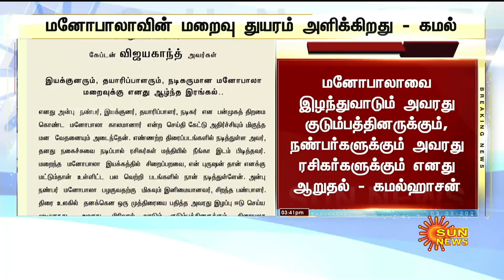BREAKING - Manobala-ன் இழப்பு ஈடு செய்ய முடியாதது - Actor Vijayakanth இரங்கல்! | Sun News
BREAKING - மனோபாலாவின் இழப்பு ஈடு செய்ய முடியாதது - நடிகர் விஜயகாந்த் இரங்கல்! | Sun News